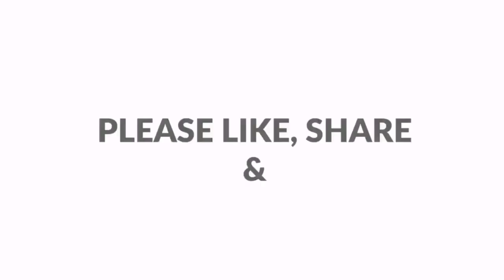Dahi Bhalla | തൈര് വട | Dahi Vada | Cool recipe for Hot Summer | Easy Yogurt Recipe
This video explain how to make North Indian Dahi bhalla /Dahi Vada/തൈരുവട.
    An extremely popular Delhi streetfood, it is always included in every special occasion menu.

Ingredients :

Split skinless black gram (soaked overnight & drained)

Yogurt

Ginger

Garlic

Sugar